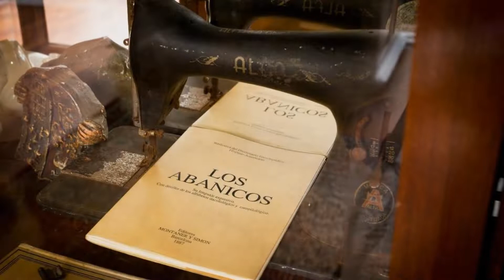Hotel Abanico, Seville, Spain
About Property:
A typical Seville house dating back to the 18th century, this charming hotel offers comfortable accommodation right in the heart of the city.
The Abanico Hotel has a typical Andalusian patio with traditional Seville-style tiles.
In the centre of Seville, the hotel is conveniently located for visiting all of the city's many attractions.
The Cathedral, the Giralda and the Alcazar are all nearby, as are many art gal...
Property Type: Hotel
Address: Aguilas, 17, Old town, 41003 Seville, Spain
Searching For
1. Hotel Abanico - Seville - Spain
2. Hotel Abanico - Seville - Spain Address
3. Hotel Abanico - Seville - Spain Rooms
4. Hotel Abanico - Seville - Spain Amenities
5. Hotel Abanico - Seville - Spain Offers and Deals
Audio Credit:
Track Title: Blank Slate
Artist: VYEN